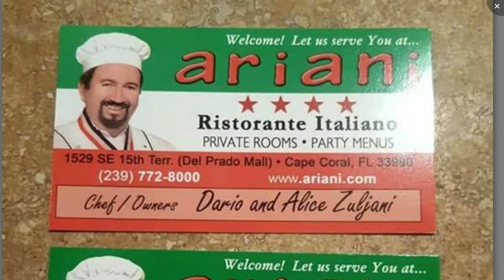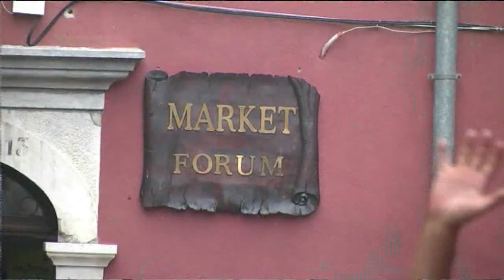Od subote do subote 08.09.2018. 3/3